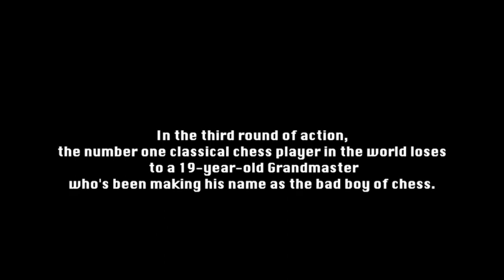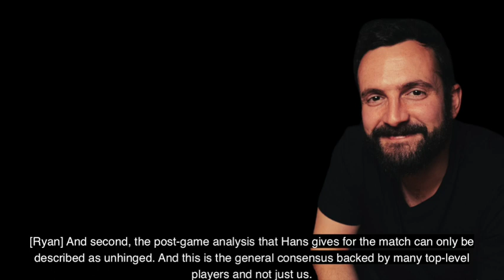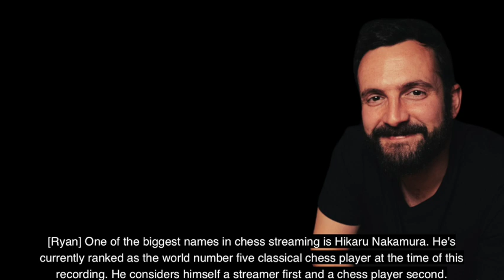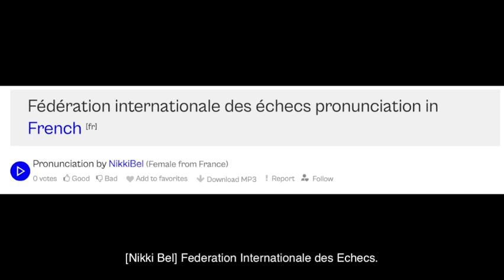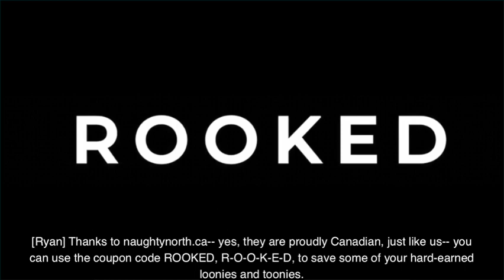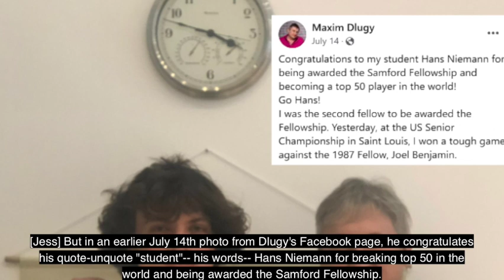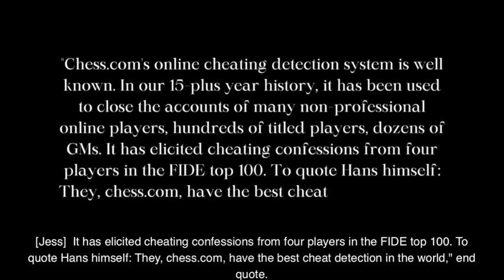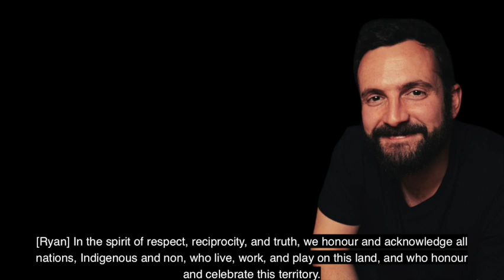Rooked: The Cheaters' Gambit - Ep. 1 The Scandal (aka, what's up Hans Niemann's b*tt?)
Get ready to witness the most jaw-dropping chess scandal of all time! It's September 4th, 2022, and the Sinquefield Cup in St. Louis, Missouri, is the battleground where two titans clash. Magnus Carlsen, the reigning world champion, faces off against the fiery 19-year-old Grandmaster, Hans Niemann. Little did they know, this match would ignite a firestorm that would rock the chess world to its core. In a stunning turn of events, Magnus Carlsen, the number one classical chess player in the world, falls to the audacious Hans Niemann, known as the "bad boy" of chess. But the drama doesn't end there. Magnus accuses Hans of cheating, sparking the first spark in a scandal that would spiral out of control. What follows is a tale of intrigue, controversy, and unexpected twists. From accusations of cheating to a $400-million lawsuit, this scandal has it all. But hold onto your seats because the rollercoaster is just getting started. Enter into the mix: anal beads, Elon Musk, and a courtroom showdown unlike anything you've ever seen. As the chess world reels from the fallout, the scandal only deepens, leaving everyone wondering: who will emerge victorious in this high-stakes game of chess... and the scandal it continues to cause? Join us as we unravel the shocking events that shook the very foundations of the chess world. Don't miss out on the scandal that had everyone talking, from chess enthusiasts, to Elon Musk himself.

CONTENT WARNING: This episode briefly mentions sexual abuse within the chess community and physical abuse by law enforcement in the last 10 minutes of this episode. If you wish to avoid mention of either or both of these topics, you can turn this episode off at the 57-minute mark or 60-minute mark, respectively, and pick up with the next episode.

Hosted by good producer / bad chess player Jess Schmidt and first-time podcaster / good chess player Ryan Webb, this series explores the events leading up to and following the Sinquefield Cup cheating scandal and tries to unravel the truth of what really happened - or, failing that, what the heck these events could mean to chess.

If you’d like to read a time coded transcript of this or any other episodes, visit rookedpodcast.xyz/transcripts

Written, hosted, and produced by Jess Schmidt and Ryan Webb.

Edited, mixed, and mastered by Jess Schmidt.

Video by Bailey Simone photography.

Thumbnail by Donovan Kelly.

Executive producers are Rooney and Indigo Schmidt-Webb (ruff, ruff! Awooooo!)

“Hans not allowed to play for 6 months on chesscom”, GM Hikaru